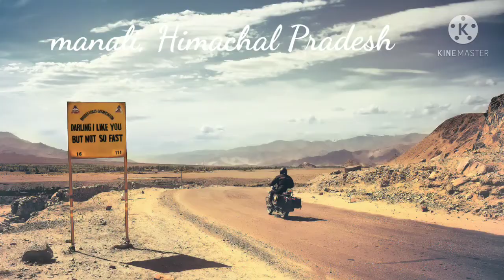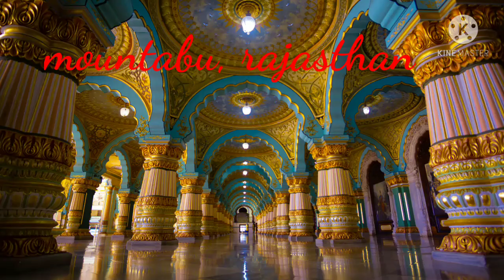best places to visit in may in india|summer vacation places@Surya sri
best places to visit in may in india
summer vacation places
best summer vacation places in India

best places to visit in like forgien country feeling

top 30 places to visit in may in india
top places to visit in may in telugu

 Places to visit in india in may 2021,places to visit in north east india in maty,
places to visit in india in may with family,
places to visit in india in may for honeymoon,places to visit in india in may,
best places to visit in india in may,
places to visit in india during may,
travel in may 2021,
tourist places in india in may,
india in may 2021,
may tour in india 2021,
Top 10,
Top 10 india may 2021,
Top 10 telgu 2021,
Places to travel in india 2021,